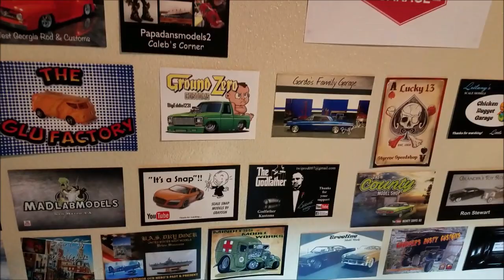Response to Jan Haayer North View Model Shop Mentors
Response to Jan Haayer at North View Model Shop. My Mentors..Sorry guys this is a long video. Enjoy!